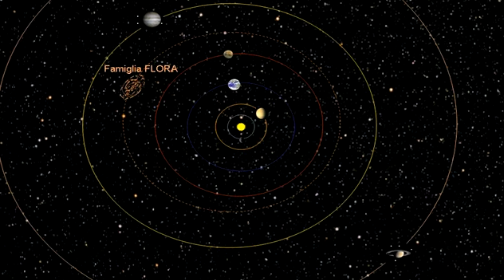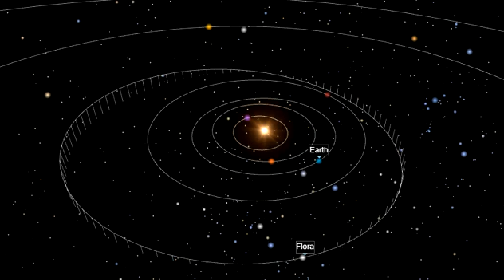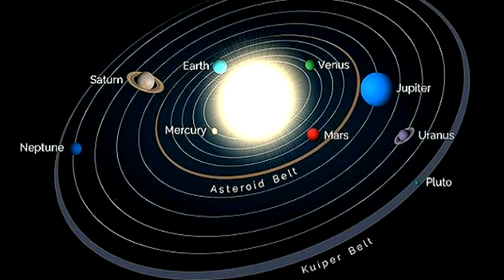Asteroid 8 Flora: Massive Asteroid of 147.5 kilometers in Diameter See in 2023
Massive asteroid of 147.5 kilometers in diameter, making it larger than 99% of asteroids.
Regardless of your location on the Earth, 8 Flora will reach its highest point in the sky around midnight local time.